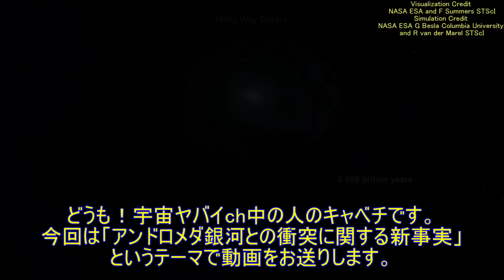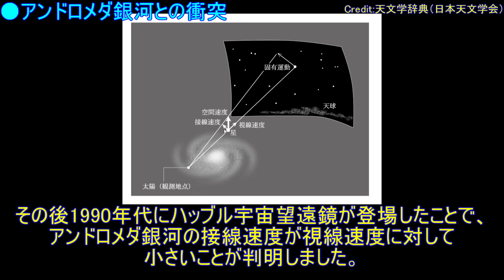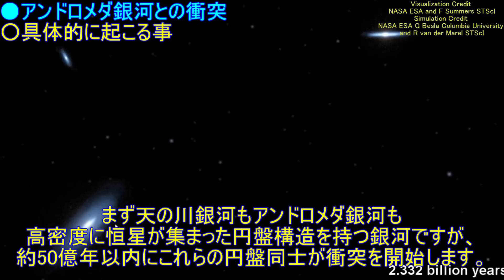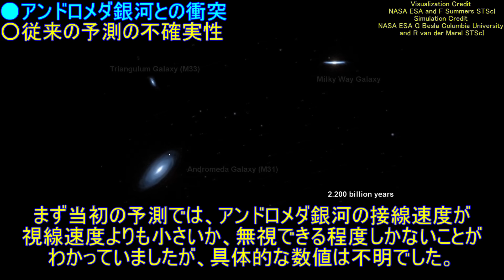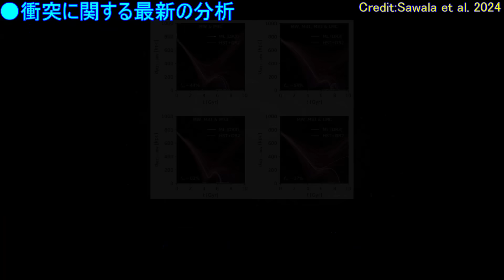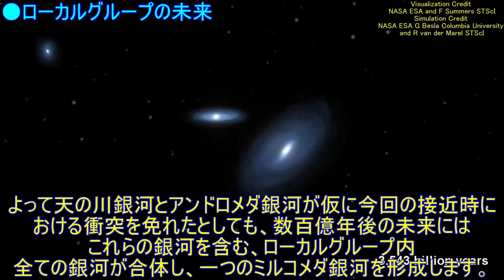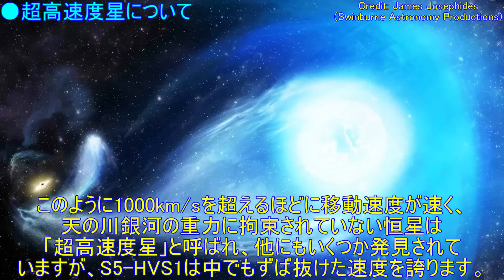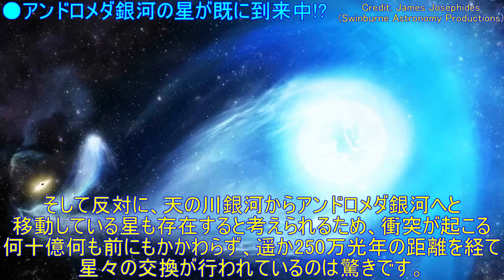天の川銀河とアンドロメダ銀河は衝突しない！？最新分析で判明した事実とは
●宇宙ヤバイchの集大成となる書籍が発売しました！
「楽しく読めて、しっかり詳しくもなれる。」
そんな天文学の入門書を目指して書きました。

書籍及び電子版は、こちらからご購入いただけます。

・お店の公式SNS集（InstagramのDMとLINEからご予約可能です）

0:00 OP・導入
0:54 アンドロメダ銀河との衝突
1:55 具体的に起こる事
3:34 従来の予測の不確実性
5:04 衝突に関する最新の分析
6:58 ローカルグループの未来
8:23 アンドロメダ銀河の星の一部が既に到来中!?

●サムネイル画像クレジット：SaltyMikan

●使用BGM…
・「流れ星に祈りの詩を」提供：d-elf.com様